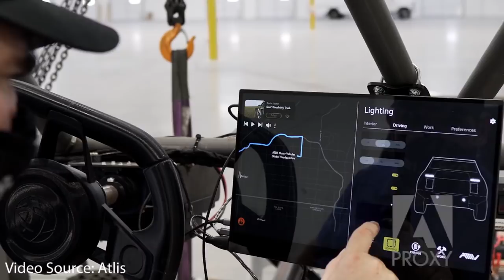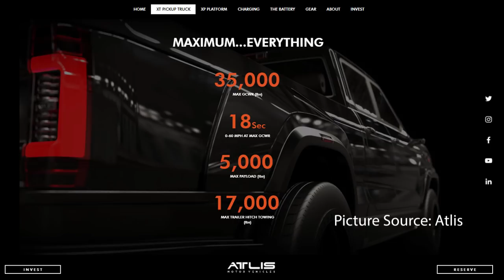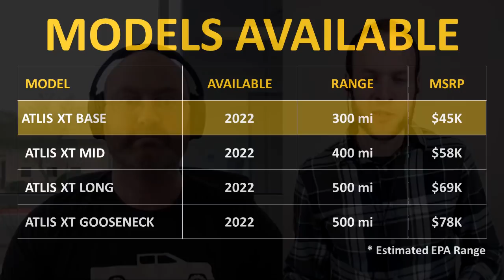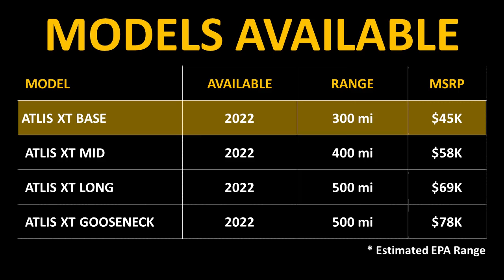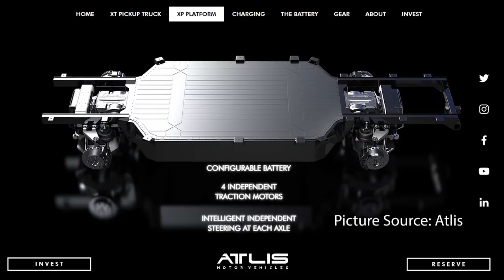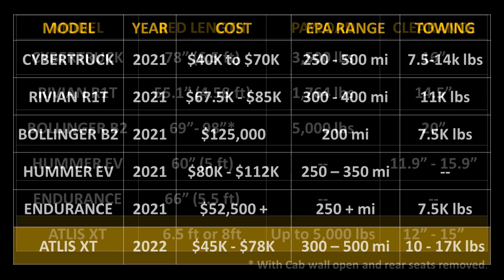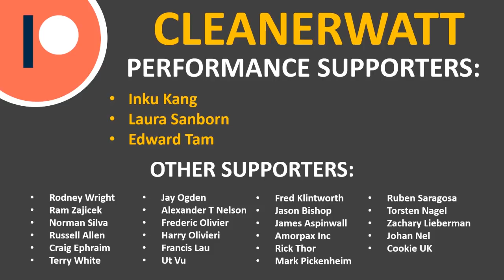Best Full Size EV WORK TRUCK? 2022 Atlis XT - CEO Interview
EV truck startup Atlis Motor Vehicles, has some very exciting plans and they have what appears to be a very promising electric truck that could hit limited production as soon as 2022. In this video, I interviewed the CEO and founder of Atlis, Mark Hanchett to discuss his company, products, technology and future goals.

Support Cleanerwatt by:

2.

Image & Video Clip Sources:

1.  Atlis Motor Vehicles Media